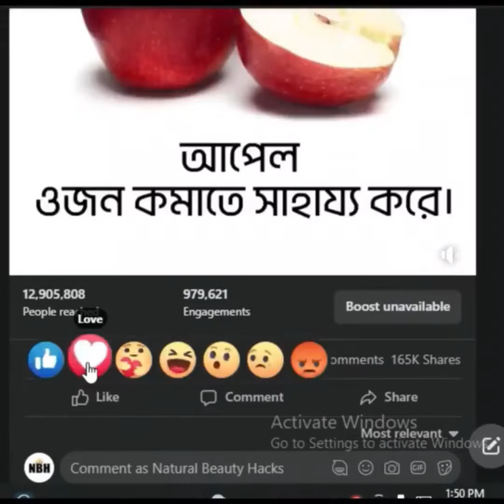লেবুর খোসার উপরে লবণ দিয়ে রান্নাঘরের নতুন টিপস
NATURAL BEAUTY  SOLUTION.call us to assist you 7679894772